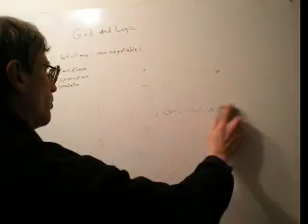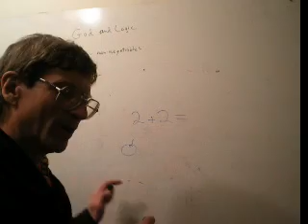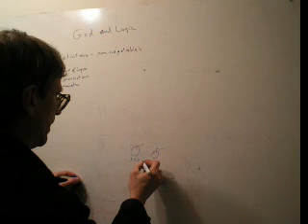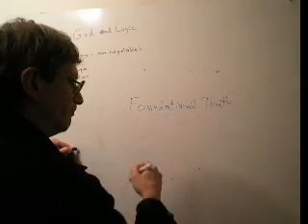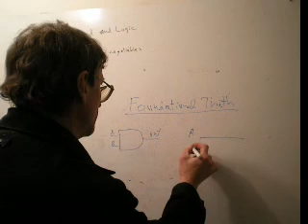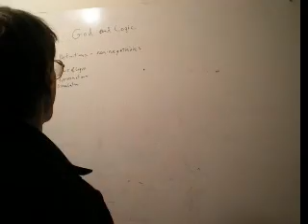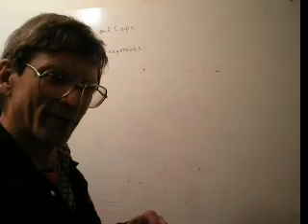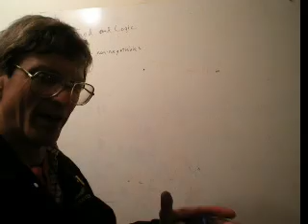Introduction to Logic and the foundational position of Math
Here Bob Weigel expounds a bit on principles of logic and explains how math is not a created thing but rather is simply an exploration of foundational truths that stem from non-negotiable definitions.

I believe God is Logical.  God would never lie.  He doesn't just make up what truth is.  He certainly has created all 'things' but math is NOT a 'thing'.  Math again is just the exploration of fundamental truth really.  Truth that has always been.  And God has always existed in harmony with the truth I believe.  As this series progresses you will hopefully understand why I have come to know these things in my own spirit.